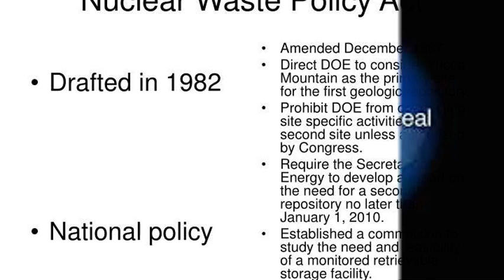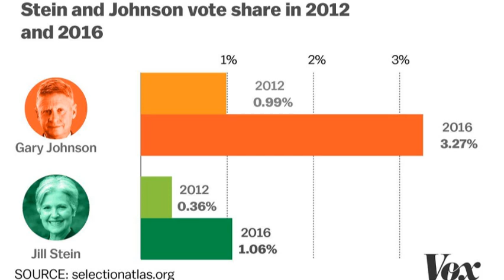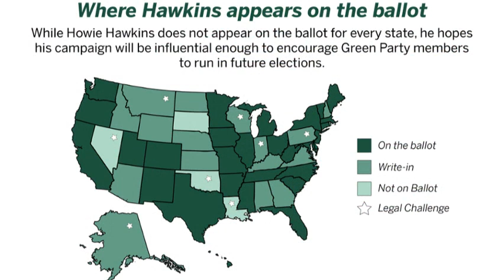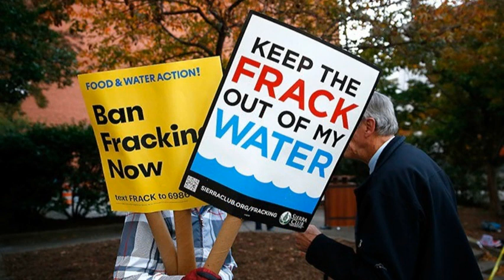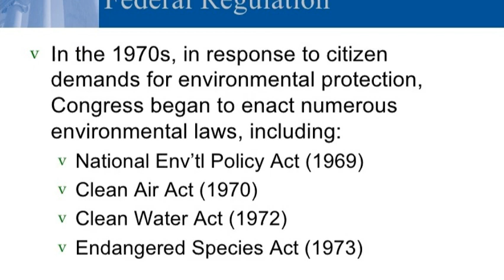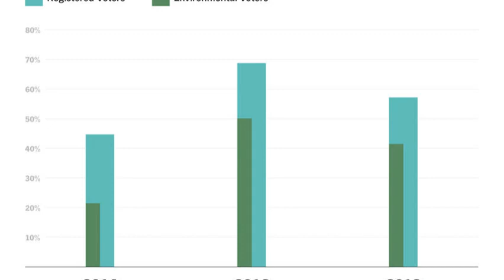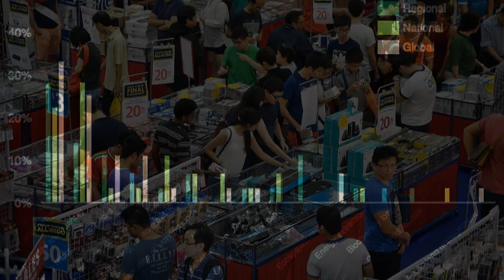The Green Party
A short video on the environmental movement in Colorado and the Green Party by Matthew Russell.